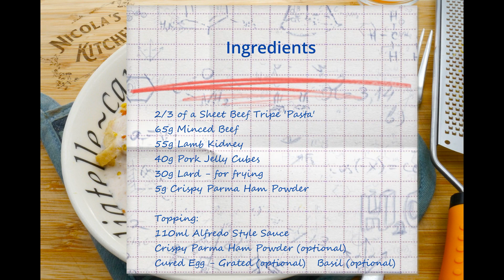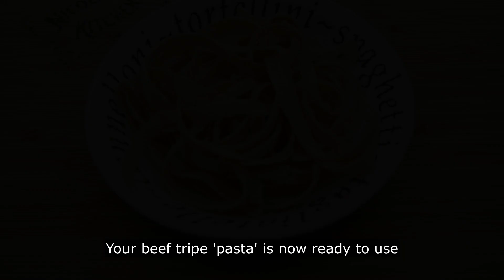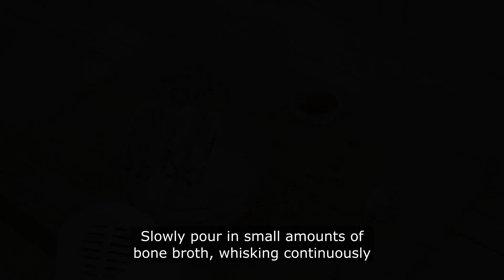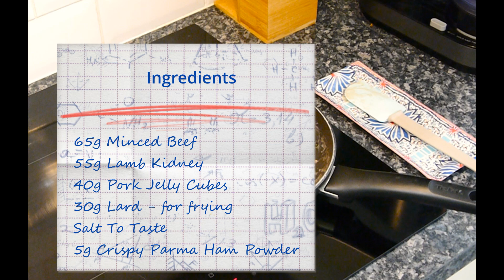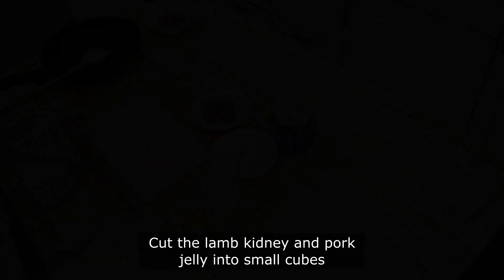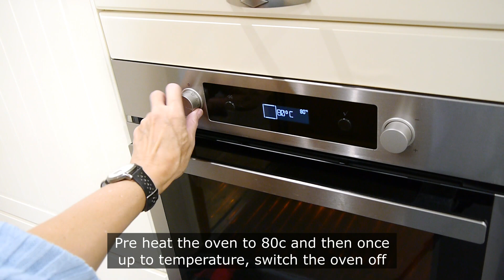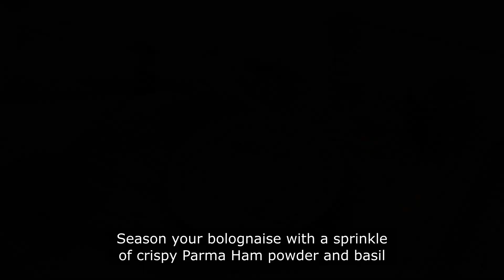Beef Tripe Bolognaise Walkthrough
Beef Tripe Bolognaise is a lovely way to use the beef tripe 'pasta' with a nice meaty filling, covered in a rich creamy sauce. It's a satisfying autumn dish which is both nutrient dense and extremely tasty!

Bolognaise made like this has taken on a whole new meaning for me. It's so pleasurable to have a PKD version that is healthy, tasty and easy to make.

I hope you'll give this a try too!

X Nic

For more information about the Paleolithic Ketogenic Diet (PKD)  please visit the ICMNI Hungary website at:

Time Stamps

00:00 Nicola's Kitchen Introduction
00:14 Beef Tripe Bolognaise Recipe Overview
00:46 Make Your Beef Tripe Sheet
03:14 Make your Beef Tripe 'Pasta'
04:53 Make Your Alfredo Style Sauce
06:44 Make Your Bolognaise
08:13 Serve Your Beef Tripe Bolognaise
10:02 Nicola's Kitchen Closing Credits